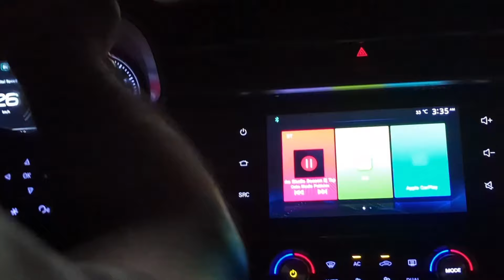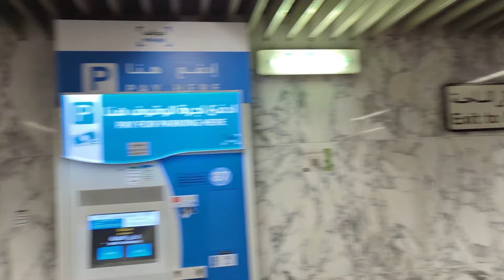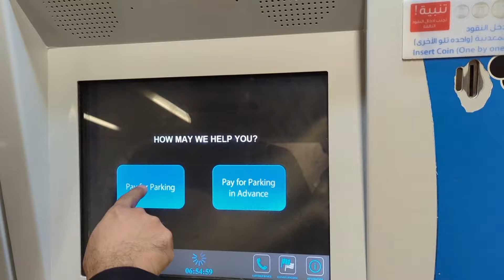Going to Madina Safar | Medina Vlog | Friday in Madina | Madina Al Munawwara Saudi Arabia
Medina Saudi Arabia Travel Vlog
 Masjid-e-Nabawi
Madina 2023
Jeddah to Medina
Jummah in Madina
Masjid e Nabawi Parking
Hotel room tour Madina